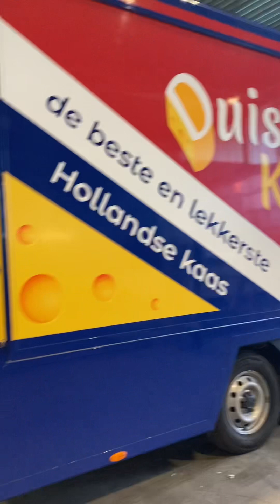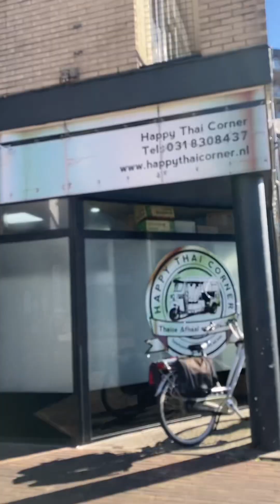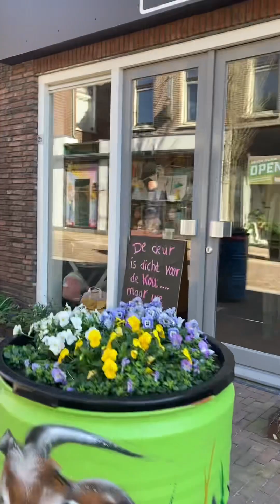แม่ค้าต่างแดน สั่งทำรถขายอาหาร,พาดูร้านค้าธุรกิจทำเงินในฮอล์แลนด์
ร้านค้าในเนเธอร์แลนด์ ฝรั่งทำธุรกิจอะไรกัน?
คนไทยในเนเธอร์แลนด์เปิดร้านขายอะไรบ้าง
บรรยากาศในเมืองEdeประเทศเนเธอร์แลนด์